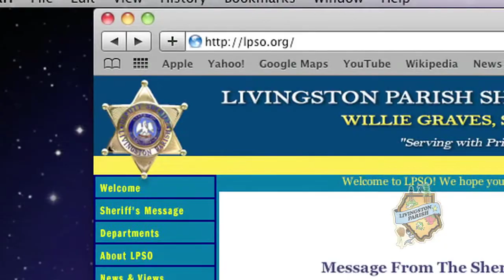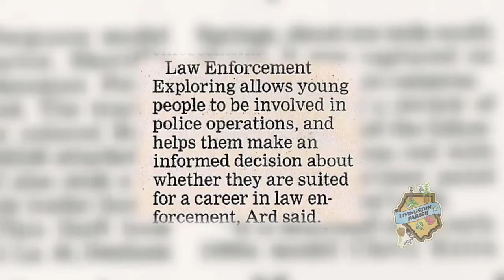Volunteering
Law Enforcement of Livingston Parish explain how to volunteer.

Spot was produced as an informercial for a future Livingston Parish Cable Channel and surrounding cable channels such as the Florida Parish's Channel 17 and Baton Rouge's Cox cable access channel 4.

Produced by Paul Catalanotto